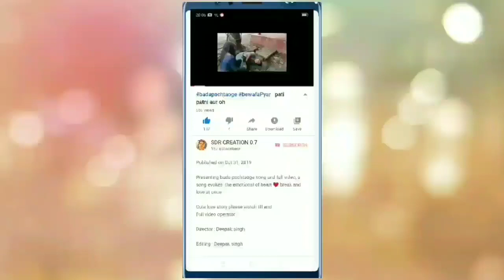FILHALL teri ho jaun mai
Presenting mai teri ho jaun  emotional song and full video watch song emotional evokes the emotional of heart ❤️ touch and love once side
Teri ho jaun mai
Kuch kar kamal teri ho jaun

Director : deepak Singh

Camera : deepak Singh

Editing : deepak Singh

Hero : deepak Singh and rohit

Heroin :  sudha gupta

Friend roll : virendra

Other friends sopport mi thanx guy pls

Like kardo share karo pls